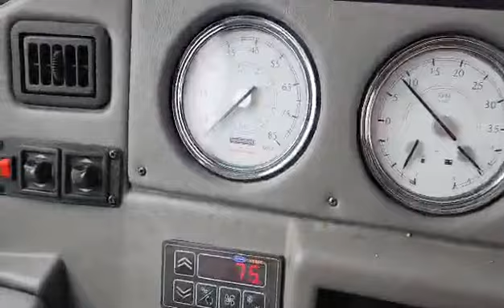2007 Freightliner Glaval Synergy Bus 139k miles 41 passenger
6.7L Cummins ISB Turbo Diesel Freightliner Engine ￼

Allison 545 transmission
41 seat bus
New Toyo tires
DOT compliant and registered in 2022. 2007 Freightliner Gaval Synergy Tour Bus ￼￼